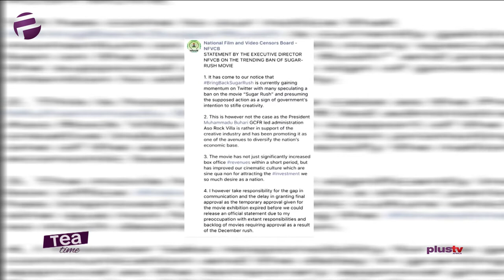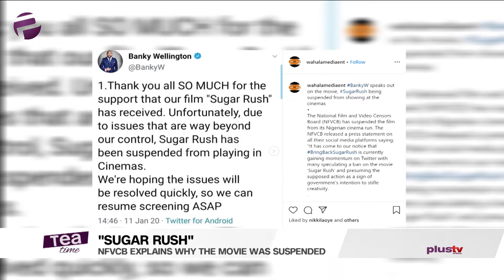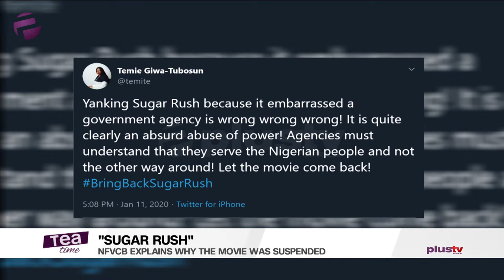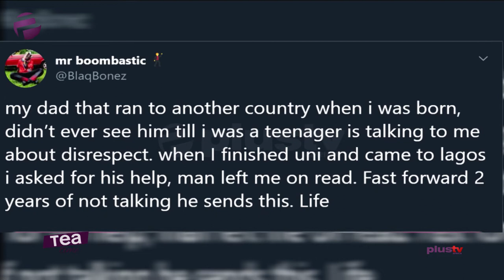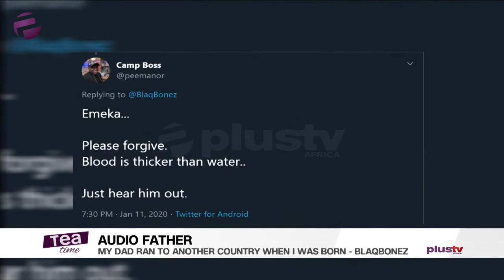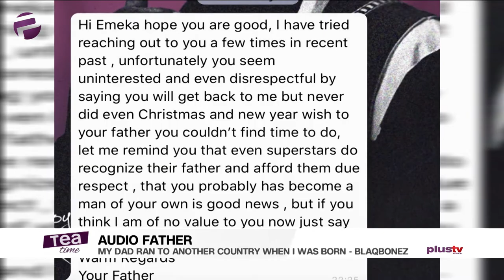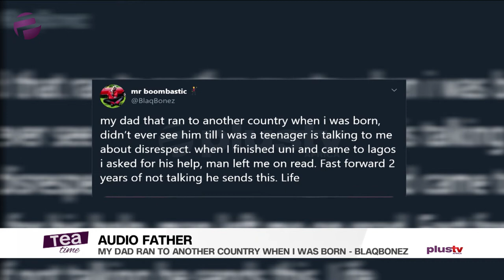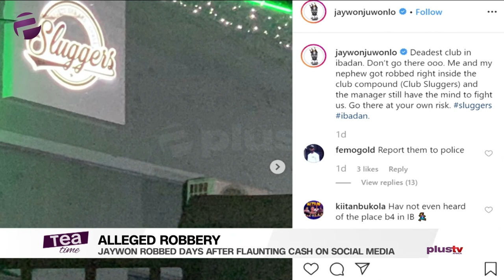Tea Time (Entertainment Show); Monday, January 13th (Morning Show)